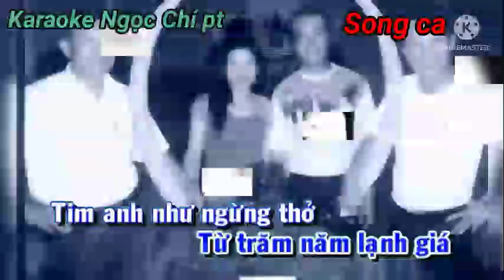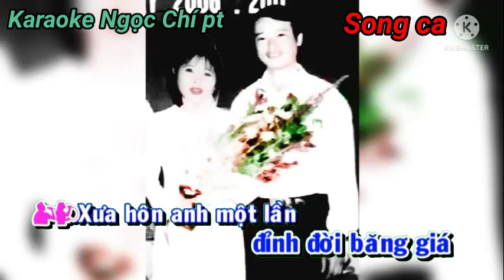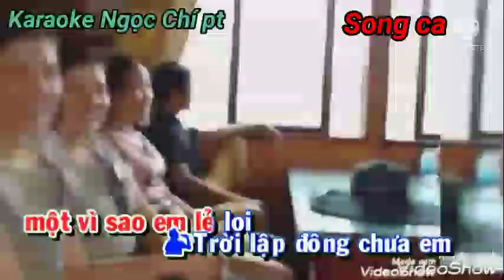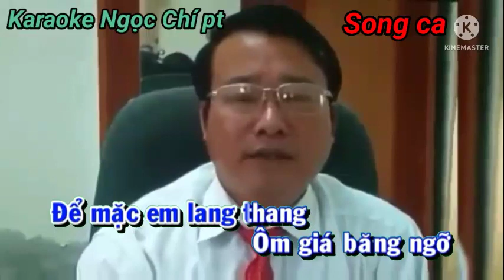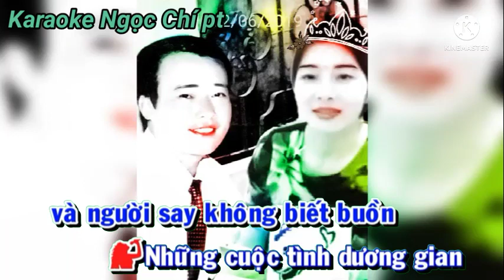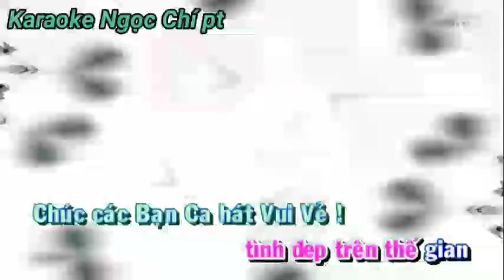Mùa đông của anh. Karaoke Ngọc Chí pt song ca